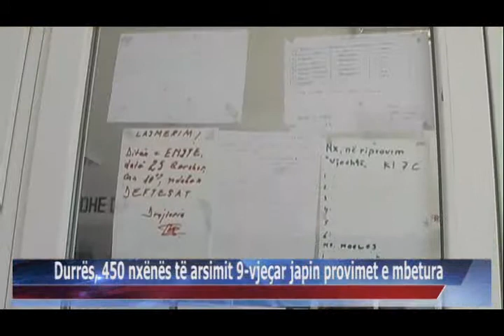31 08 2015 Durrës, 450 nxënës të arsimit 9 vjeçar japin provimet e mbetura